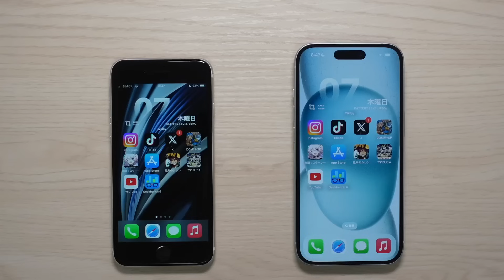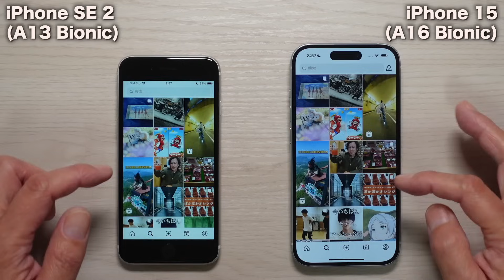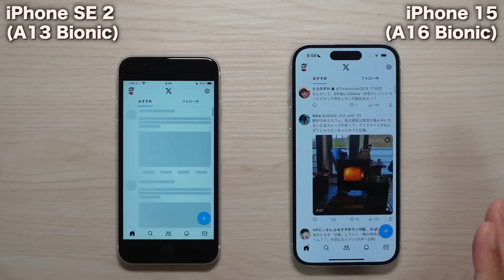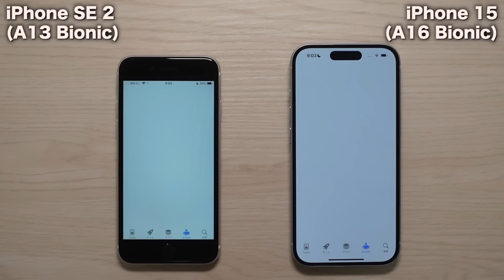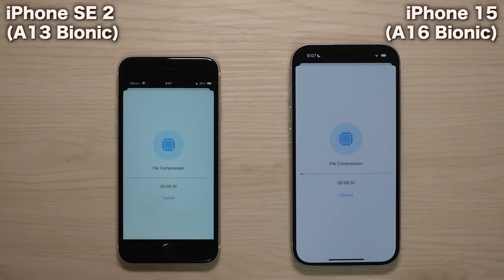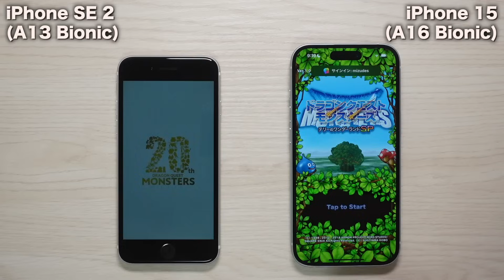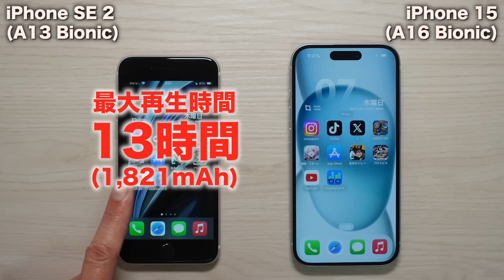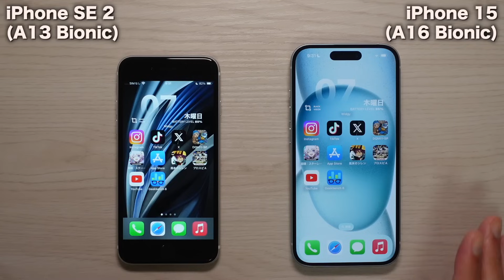iPhone SE2 vs iPhone 15 実機スピードテスト その実力差は。写真比較、バッテリー解説も。3世代差とはどのようなものか?!(SpeedTest)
iPhoneSE2からそろそろiPhone15に機種変更しようかな、と思っている方向けの動画です。
バッテリーの違いを解説したり、写真比較も行っているので、ぜひ感想コメントください!

iPhone15を含む8台同時バッテリー耐久テストは👇
【iPhone 15 Pro Max vs 15/15Pro/15Plus/SE3/13/14/14Plus iOS17 バッテリー耐久テスト!8台同時に実施した件が結果が面白い件】

iPhone、iPad、Apple Watch、iPod Touchのバッテリー残量や充電回数もわかるツールは👇

00:00 iPhone SE2 vs iPhone 15
01:52 主役の2機種の概要
02:40 メモリのリセット
03:07 検証内容は順・逆順起動
04:00 起動履歴の確認
04:06 SNSなど (インスタ、TikTok、X(旧Twitter))
05:47 ゲームなど (ドラクエ、崩壊、App Store)
08:00 ゲームなど2 (シレン、プロスピ、YouTube)
09:56 ベンチマーク比較 (性能を数値化)
12:14 逆順起動でメモリ検証
14:56 バッテリー持続時間の大きな差
15:41 写真比較 (外,室内,室内暗所)
18:33 3年差はどうなのか?

iPhone15関連は👇
iPhone15のアクセサリーを探しているひとは👇
【厳選おすすめ iPhone15シリーズ用アクセサリ11選+1!ケース、フィルムに充電器から外付SSDまで紹介!】

以下はおすすめ動画👇
Apple Watchは何が出来るのか知りたい人は👇